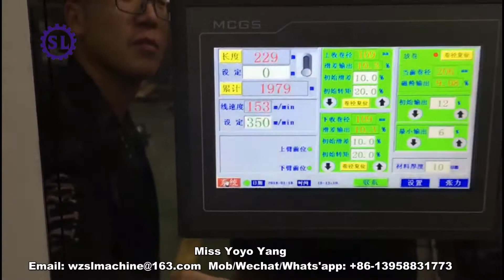Paper Roll High Speed Slitting Machine